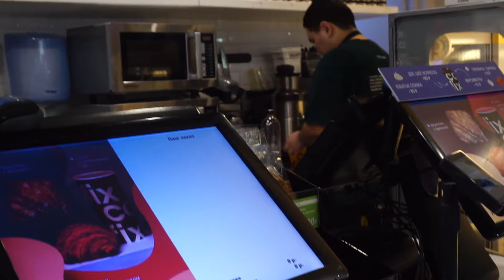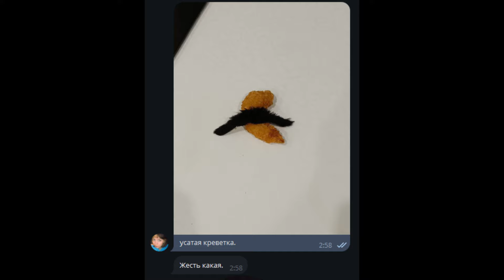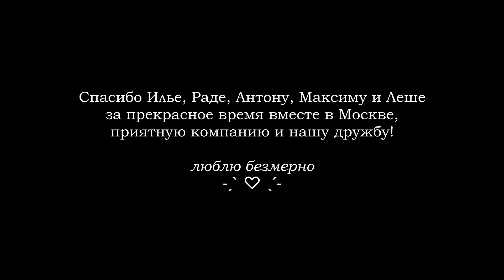Москва: усатая эпопея ( ˙෴˙ ) // сюрприз для Рады, Москва-сити и реактивный Антон (Ч. 2)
привет!
вторая часть московских похождений! проснулись, улыбнулись, Раду удивили, усы отрастили и пошли покорять Москву! последний раз в столице я была когда-то в школе, но совсем ничего не запомнила и даже не поняла, где была: помню только Красную площадь, метро и бессонные ночи в отеле, после которых очень хорошо спалось в планетарии... Спасибо Илье, Раде, Антону, Максиму и Леше за чудесную Москву ♡ приятного просмотра :)

Ижевск /  Москва/ 2024